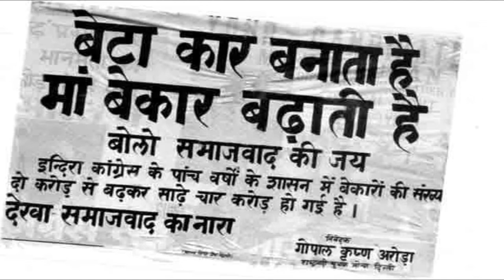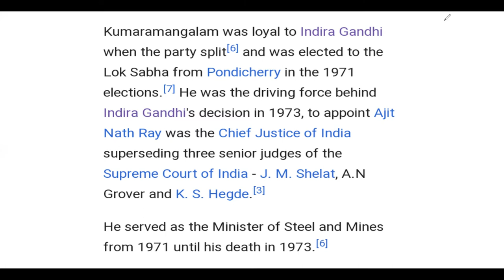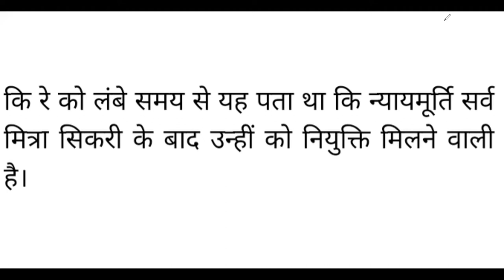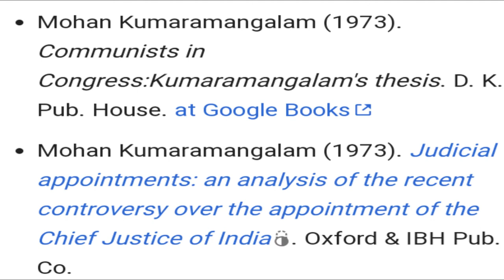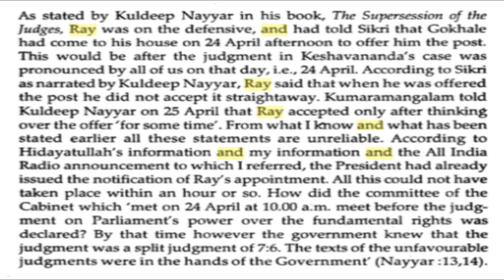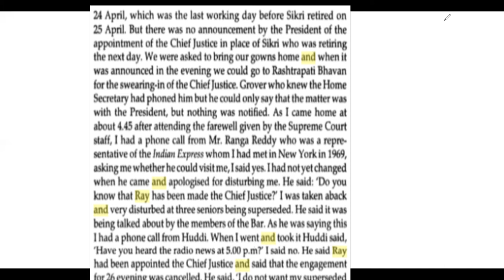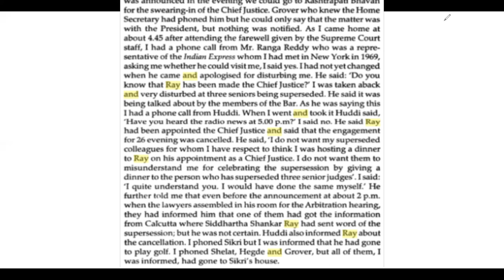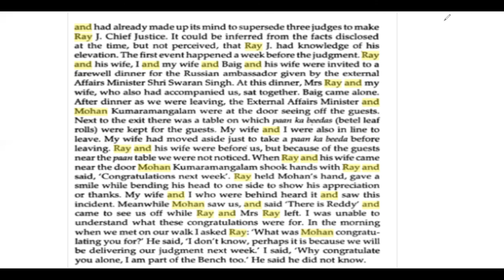Background of Emergency 1973 - 1975 | CJI A N RAY appointment as CHIEF JUSTICE OF INDIA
पूरे देश मे आपातकाल की घोषणा 26 जून 1975 की सुबह की गई लेकिन आपातकाल की पृष्ठभूमि 24 अप्रैल 1973 को J. अजित नाथ रे की नियुक्ति से तैयार हो गयी थी । इस एपिसोड में उन तथ्यों की पड़ताल की गई है जिसकी वजह से आपातकाल लगाने से लेकर नागरिकों के मूल अधिकारों के छीने जाने तक भारत का supreme court सोता क्यों रहा और केशवानंद भारती मामले में आये basic structure doctrine से या जस्टिस AN Ray की नियुक्ति से भारतीय न्यायिक व्यवस्था पर क्या दुष्प्रभाव पड़ा।
As we know that emergency was proclaimed on 25/26 june 1975 but profound foundation was developed by appointing Justice A N Ray as Chief Justice of India by superseding three most senior judges of the court. A successful attempt was made by Mrs Indira Gandhi to develop a committed judiciary but what were implications lying ahead not known to anyone.
Imdia during Emergency 1975 Part 2